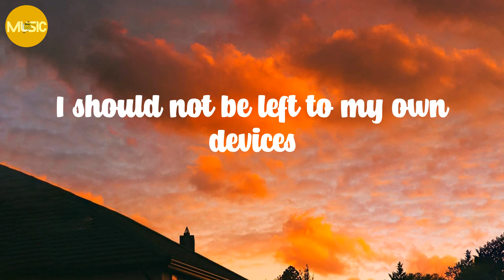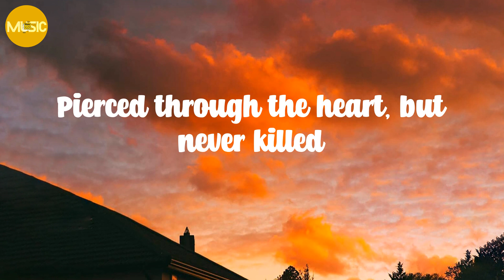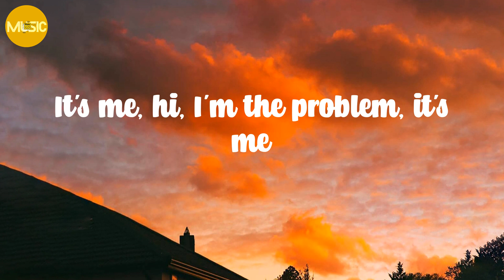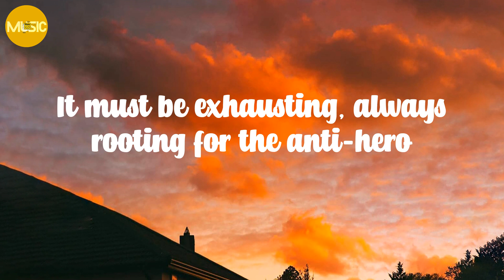Taylor Swift - Anti-Hero (Lyrics)